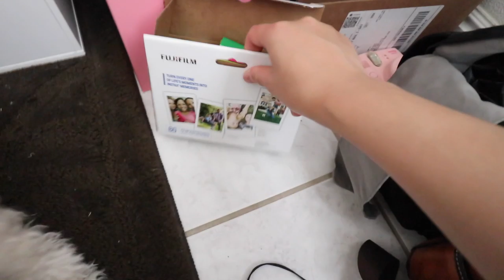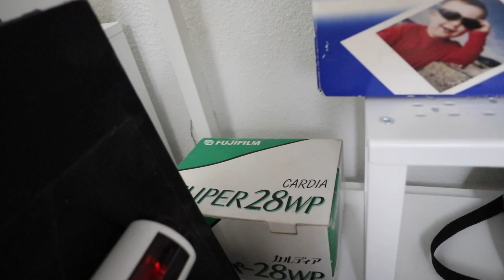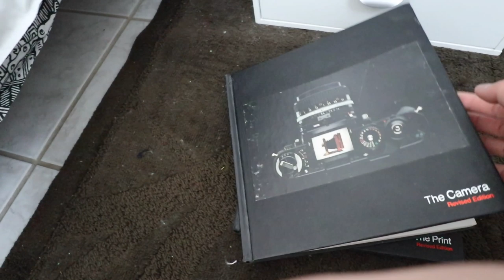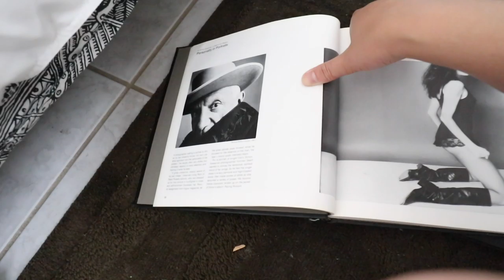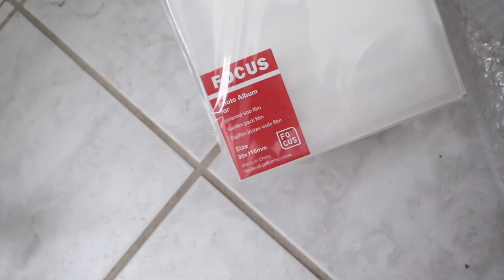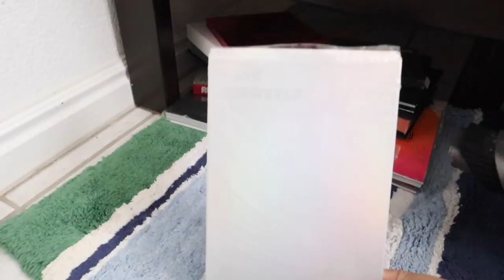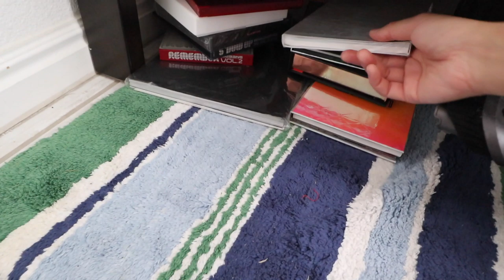Cleaning my room tour + Updated Camera Collection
You've requested it! So here it is...well sort of lol... an Update on my Camera Collection! I have not watched the latest ep of The King : Eternal Monarch yet please don't spoil it for me :)

Cameras in Video:
Polaroid Lab
Canon G7x Mark ii
HOLGA 120N:
120 Film Ektar 100:
Sprocket Rocket
KiiPix SmartPhone Picture Printer
Fujifilm SQ20
Fujifilm SQ10
Polaroid OneStep+
Polaroid 600 Film
Polaroid Pink 600 Film
Polaroid Onestep 2
Manfrotto Pixi Tripod
Fujifilm Instax Mini 70
Fujifilm Instax Wide 300
Manfrotto Pixi Tripod
Fujifilm SQ6
Fujifilm SQ6 Film
Polaroid iType Film
PeriPage Printer

Hello there, I am NOT PAID to make this video, but I am a part of the Amazon Influencers Program. The links are there for your convenience. You don't have to use my links, but if you do it would really help my channel 🤗